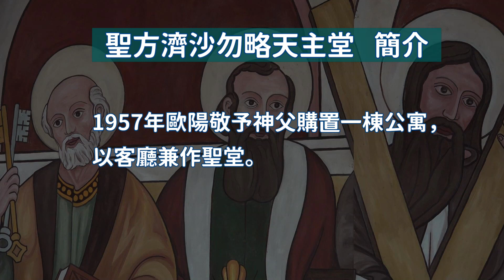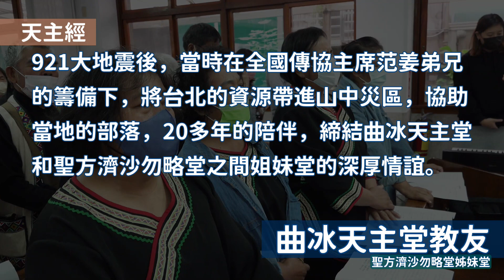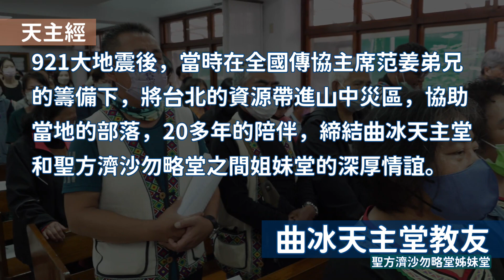【20多年姐妹堂情誼】聖方濟沙勿略堂65週堂慶｜曲冰天主堂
將臨期第二主日是位在萬隆捷運站附近的聖方濟沙勿略堂65周年堂慶，當天他們邀請姐妹堂〈曲冰天主堂〉從山區部落來歡慶共融。
締結姐妹堂深厚的情誼可追朔到921大地震，當時在全國傳協主席范姜弟兄的籌備下，將台北堂區的資源帶進山區協助當地的部落，20多年的陪伴從未間斷過，一直延續至今。